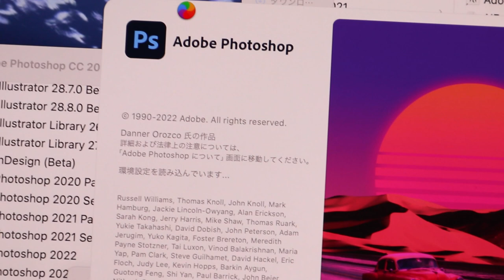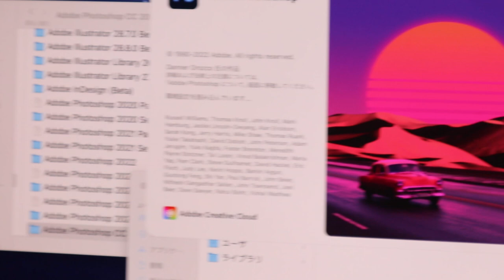【ショック】パパのMACのソフトが動かなくなった【Jean & Pont 3592】2024/07/28 保護猫ジャンけんポン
悪いことは続け様に起こるということを経験上知っています。
でもこのトラブルはやばいです。
コンピュータのソフトはいやです。
特にフォトショップとイラストレーターは仕事の肝になっているので意地でも直します。